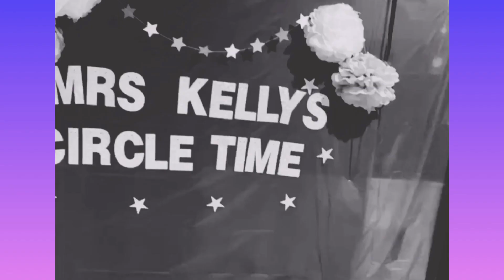“Cheer Up” The Feelings Song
We all can use something to cheer us up right now. What do you do when you’re sad? Here’s a preview of Episode 2 “Feelings” on Mrs. Kelly’s Circle Time.